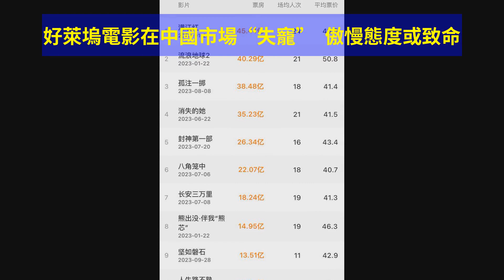好萊塢電影在中國市場“失寵”，傲慢態度或致命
2023年中國電影喜報頻傳，全年總票房收入近550億元人民幣，國產影片包攬前十。相比之下，好萊塢大片逐漸式微。去年一部好萊塢電影也沒進內地票房前十。 美媒報道指出，中國觀衆更傾向於優質多樣的國產影片，而好萊塢若不放下傲慢態度將被冷落是必然。即便像《海王2》等片嘗試短視頻營銷、巡迴宣傳，“示愛”中國觀衆，票房成績卻跌入谷底。 近年來，中國影視作品展現強大自信，引起廣泛共鳴。觀衆口味轉變令好萊塢束手無策。專家認爲，要想重拾中國市場，美國電影公司需深度研究中國文化和觀衆需求。否則，“一部好萊塢大片能賺數億美元”的時代已經過去。